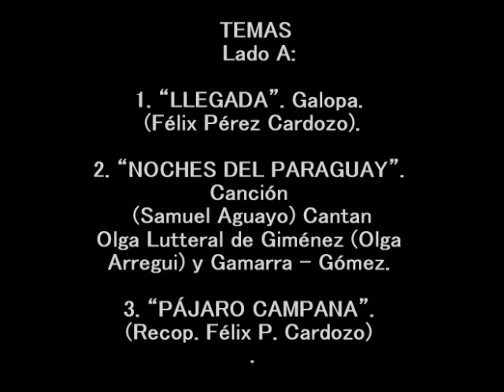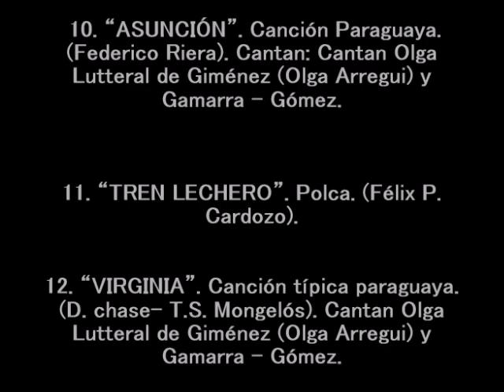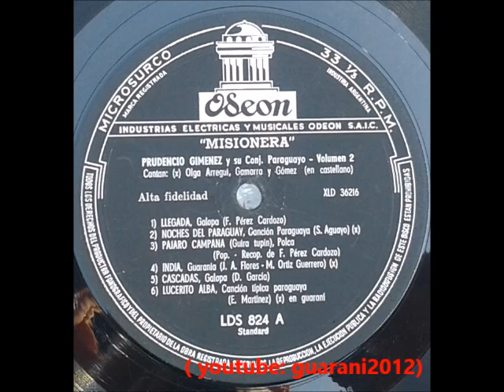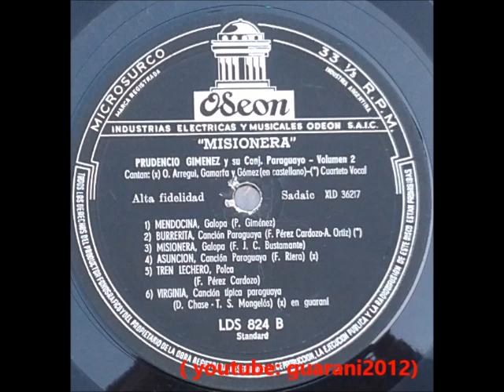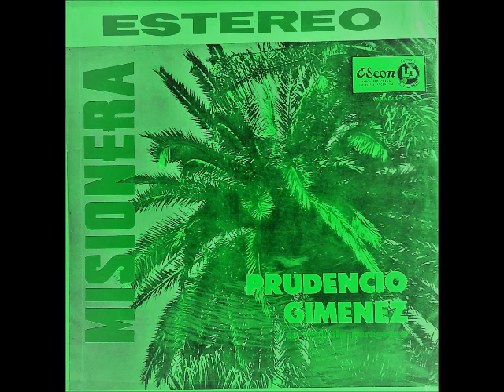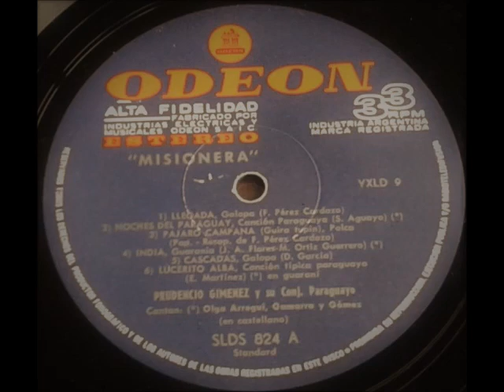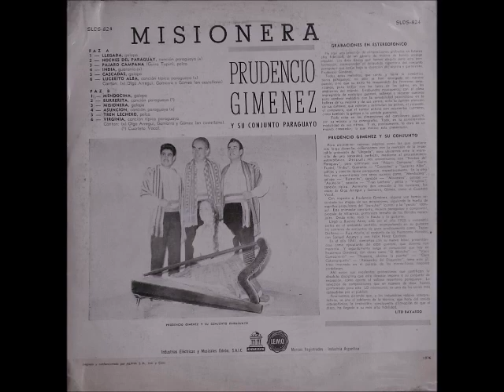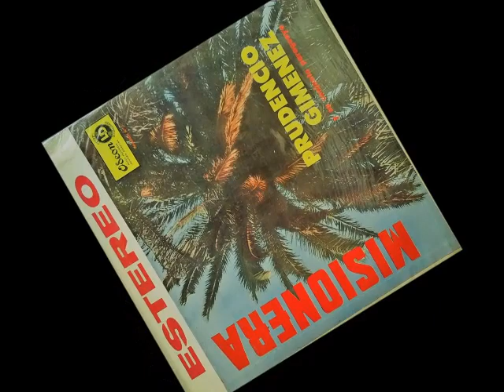PRUDENCIO GIMÉNEZ Y SU CONJUNTO PARAGUAYO. “MISIONERA” L.P COMPLETO.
PRUDENCIO GIMÉNEZ Y SU CONJUNTO PARAGUAYO.
“MISIONERA” L.P COMPLETO.
ODEON. ARGENTINA

TEMAS
Lado A:
1. “LLEGADA”. Galopa. (Félix Pérez Cardozo).

2. “NOCHE DEL PARAGUAY”. Canción Paraguaya. (Samuel Aguayo)
Cantan Olga Lutteral de Giménez (Olga Arregui) y Gamarra – Gómez.

3. “PÁJARO CAMPANA”. (Recop. Félix P. Cardozo).

4. “INDIA”. Guarania. (José A. Flores-Manuel O. Guerrero). Cantan Olga Lutteral de Giménez (Olga Arregui) y Gamarra – Gómez.

5. “CASCADAS”. Galopa. (Digno García).

6. LUCERITO ALBA. Canción típica paraguaya (Eladio Martínez). Cantan Olga Lutteral de Giménez (Olga Arregui) y Gamarra – Gómez.

Lado B:
7. “MENDOCINA”. Galopa. (Prudencio Giménez)

8. “BURRERITA”. Canción Paraguaya. (Félix P. Cardozo- A. Ortiz). Cantan Cuarteto vocal.

9. “MISIONERA”. (F.J. C. Bustamante). Galopa.

10. “ASUNCIÓN”. Canción Paraguaya. (Federico Riera). Cantan: Olga Lutteral de Giménez (Olga Arregui) y Gamarra – Gómez.

11. “TREN LECHERO”. Polca. (Félix P. Cardozo).

12. “VIRGINIA”. Canción típica paraguaya.  (D. chase- T.S. Mongelós). Cantan Olga Lutteral de Giménez (Olga Arregui) y Gamarra – Gómez.

Comentarios:
 He aquí una selección de composiciones grabadas en Estéreo alta fidelidad, de un género de música de hondo arraigo popular. Los doce títulos que hemos elegido para esta conformación, corresponden al aplaudido repertorio del conjunto paraguayo que actúa bajo la dirección del arpista y guitarrista Prudencio Giménez.
Todas estas melodías, que canta y baila la romántica tierra paraguaya, no sólo se han arraigado en nuestro pueblo, sino que su éxito ha trascendido las fronteras americanas, para brillar con las luces de los astros, en los ambientes del mundo. Errabundos musiqueros, con el alma impregnada de nostalgia guaraní, salieron a recorrer caminos para sembrar melodías con la sensibilidad provinciana en la belleza de su música y de sus versos, ante la curiosa atención de sus cultores, que valoran y estimulan las polcas, el balseado, el compuesto, que el cantor entona con ocurrentes cuartetos, como también la galopa o la sentida guarania.
Todo cabe en las dimensiones del cancionero guaraní, con su música y su coreografía. Todo, en la característica modalidad de sus ritmos. Y es, precisamente, la obra de un músico conocedor, lo que motiva este comentario.
PRUDENCIO GIMENEZ Y SU CONJUNTO
Para discriminar exitosas páginas como las que contiene este larga duración, comenzamos con la mención de la impecable grabación de “LLEGADA”, para ubicarnos ante la maravilla de una sonoridad perfecta, mediante el procedimiento estereofónico. Después nos encontramos con “NOCHES DEL PARAGUAY”, para continuar con “PÁJARO CAMPANA”, “INDIA”, guarania; “CASCADAS” y “LUCERITO ALBA”, galopa y canción típica paraguaya, respectivamente. En la otra faz, nos encontramos con otros sucesos como “MENDOCINA”, galopa; “BURRERITA”, canción; “MISIONERA”, galopa; “ASUNCIÓN”, canción; “TREN LECHERO”, polca y “VIRGINIA”, canción típica. Asimismo, dan emoción a los cantares, las voces de Olga Arregui (Olga Lutteral de Giménez) y Gamarra, Gómez, como el Cuarteto Vocal.
Con respecto a Prudencio Giménez, alguna vez hemos recordado las etapas de sus actuaciones, siguiendo la huella de aquellos propulsores del “purajhei” (canto) y la “yeroki” (danza). Este animador constante, músico paraguayo y compositor, procede de Villarrica, pintoresco terruño de los floridos naranjales. Desde niño tocó la flauta y la guitarra.
Llegó a Buenos Aires, allá por el año 1925 y compartió éxitos en el ambiente porteño, acompañando con su guitarra los cantares de conjuntos de gran predicamento como Tapia-Orellana, Ruiz – Acuña, el Conjunto de los Hermanos Abrodos, con Samuel Aguayo y con Félix Pérez Cardozo.
En el año 1.941, comienza su nueva labor, presentándose como ejecutante del arpa guaraní, que domina con maestría. Y seguidamente surge el compositor que hay en Prudencio Giménez, con obras como “El Moncho”, “Viejo Campanario”, Ruperta, abrime la puerta”, “Cielo Catamarqueño”, Recuerdos del Diquecito”, tema este último inspirado en el paisaje de los maravillosos rincones cordobeses.
Ahí están sus excelentes grabaciones que certifican la absoluta disciplina que este director impone a su conjunto de excepción, como aporte al valioso repertorio paraguayo. La selección de composiciones que, en número de doce, hemos conformado para este LD microsurco, es una de las series más aplaudidas por el público.
Finalizaremos diciendo que, a los indudables valores interpretativos, se une el adelanto de la técnica, que hace del sonido estereofónico, la irrebatible, concluyente afirmación de que el disco, ha llegado a su más alta fidelidad.
                                                                                                                                                                       LITO BAYARDO